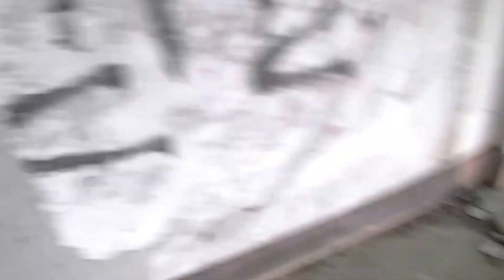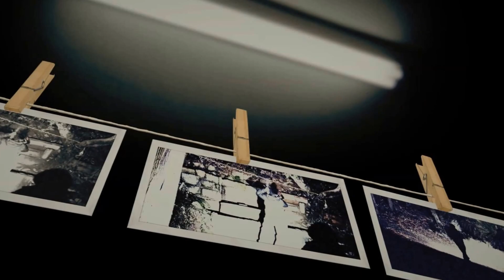心霊マニアの旅 2013 栃木県 廃墟 ブルースカイ(別カメラVer)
栃木県 ブルースカイ(別カメラVer)

栃木県 廃墟 ブルースカイ

階段が非常に危険でした。